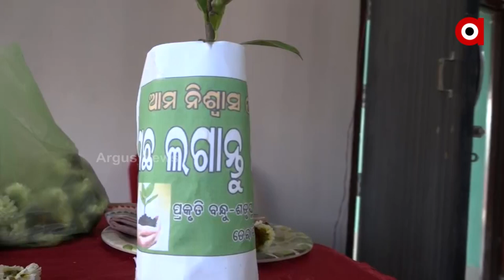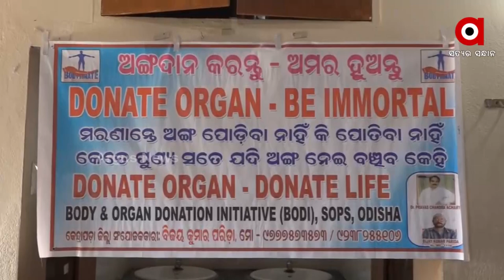Kendrapara: 81 Social Workers donated their Organs to Jagannath Charitable Trust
81 social workers from Kendrapara have donated their organs to the Jagannath Charitable Trust. Listen to what 81 social workers have to say after donating their organs.